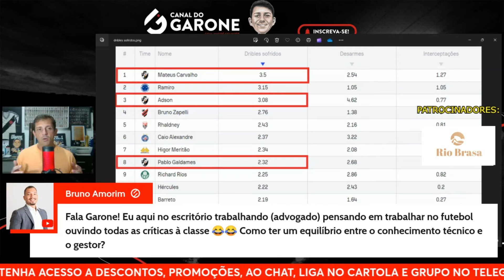O DNA DE FUTEBOL DO VASCO | CORTES DO GARONE